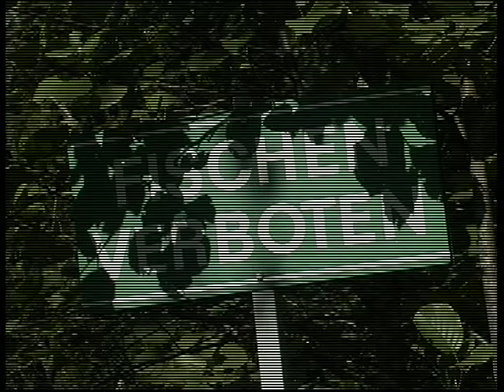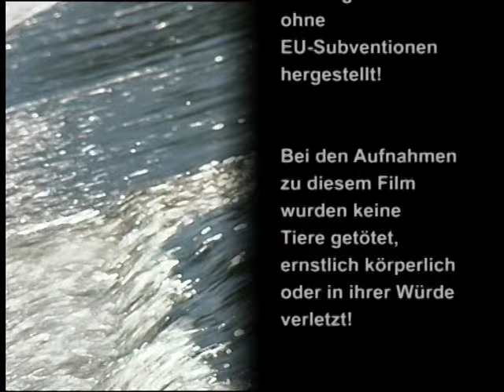Fliegenfischen Traun - Salzkammergut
Karl Reisenbichler (Obmann Fischereiverein Salzkammergut) fischt in der Traun im oberösterreichischen Salzkammergut.

Weitere Infos zu Karl Reisenbichler und seinem Verein:
fischereiverein-salzkammergut.at
salzkammergut-fliegenfischen.at